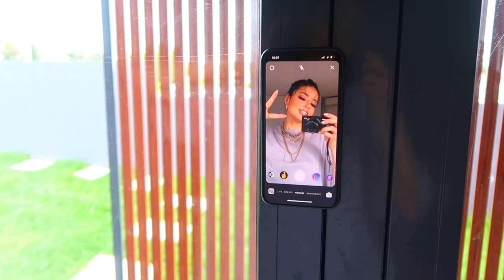Taking Pictures + Soufle Pancakes - Quarantine Diaries VLOG